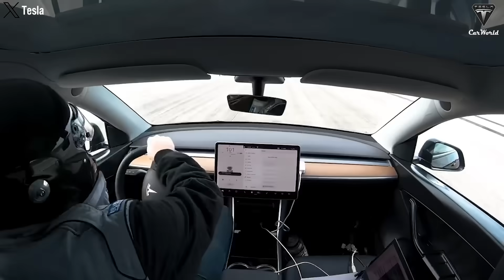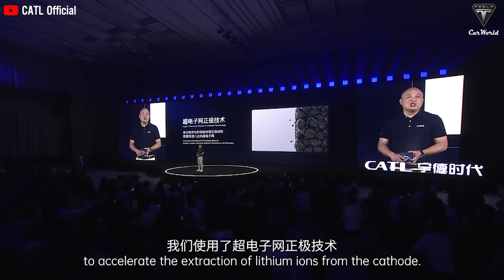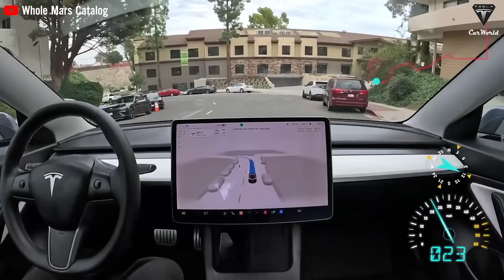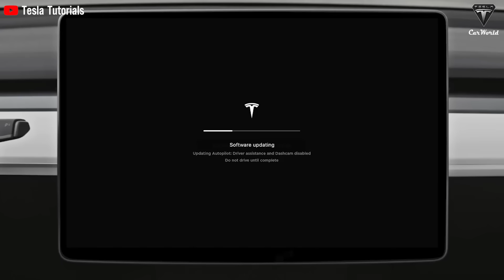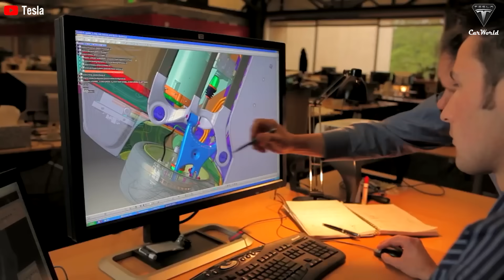Elon Musk Just LEAKED All-New Model V Coupe Never Appeared! SHOCK Price, Parameters and Tech Inside!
Introduction:
🌐🚗 Explore the Future of Electric Mobility with Tesla's Visionary Model V! Uncover the groundbreaking advancements in design, technology, and performance that could redefine the electric car landscape. Join us on a journey through Tesla's strategic plans, innovations, and the potential game-changer - the Model V Coupe priced under $40,000. Let's delve into the intricacies of its design, the power-packed battery by CATL, and the revolutionary self-driving technology that sets Tesla apart.
Design Insights:
🎨✨ Discover the Aesthetics of Innovation! Dive into the exterior design of the Tesla Model V, a 4-door Coupe that defies convention. From the extended sloping roofline to aerodynamic enhancements at the rear, Tesla's commitment to a spacious and practical design is evident. Uncover the intricacies of the Model V's body structure, its sleek rear profile, and the futuristic daytime running lights that draw inspiration from hyper-sport models. Visualize the potential evolution from traditional mirrors to camera bars and anticipate a new era in automotive design.
Battery Breakthrough:
🔋⚡ Powering the Future of Travel! Explore the revolutionary battery technology by CATL, the Chinese battery giant, set to propel the Model V with a range of up to 250 miles in just 10 minutes of charging. Uncover how this breakthrough, coupled with Tesla's charging infrastructure, could redefine the benchmarks of electric vehicle performance. Get ready for a paradigm shift where operating time and range are no longer primary concerns, unlocking unprecedented possibilities for electric travel.
Software & Autonomy:
🤖🛣️ Beyond the Drive: Tesla's Commitment to Autonomy! Unravel the significance of Tesla's full self-driving program, a key player in the company's future value. From ultrasonic sensors to Hardware 4, witness the evolution of Tesla's self-driving capabilities. Elon Musk's vision for a Tesla equipped with advanced radar and the strategic integration of Hardware 4 or potential Hardware 5 promises to redefine autonomous driving technology, setting new standards in safety and precision.
Tesla's Strategic Plan:
🌍🚀 Tesla's Mission Unveiled! Delve into Tesla's mission to expedite the transition to sustainable energy. Trace the success story from the Roadster to the Model S and Model 3, showcasing Tesla's commitment to offering affordable electric cars. Explore how Tesla's global strategy includes manufacturing plants in Germany, India, and Mexico, and the challenges they face in an increasingly localized and regulated global market. Witness the resilience that has propelled Tesla to its current leadership in the electric vehicle industry.
Challenges Faced:
🌐🛤️ Navigating Challenges on the Road to Success! Uncover the obstacles Tesla has faced on its journey to global dominance in the electric car market. From trade tensions and localization challenges to dependencies on the Chinese market, witness the strategic decisions and investments Tesla makes to overcome hurdles. Explore the dynamic landscape of competition in China and the need for sustained appeal and profitability across different vehicle segments.
🚀✨ Don't miss out on the electrifying revelations and strategic insights that could shape the future of transportation. ⚡🌐
01:13 What price would Model V put on the market?
04:17 What made you immediately want to own a Model V?
08:27 CATL, the Chinese battery giant and a major supplier for Tesla
09:25 The overwhelming focus is on solving full self-driving
13:27 How would Tesla implement this plan?
15:27 What challenges did Tesla encounter with their plans?